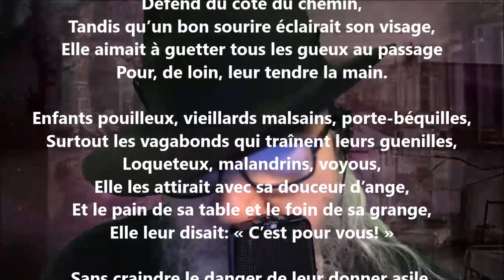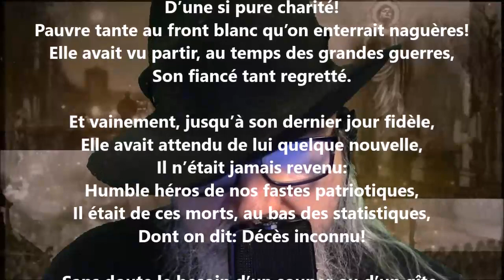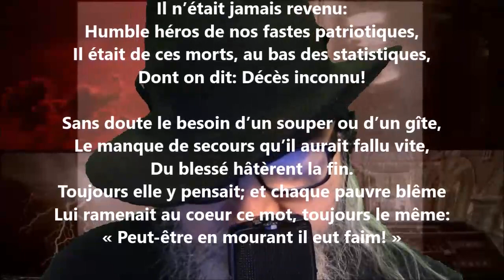La tante - Louisa Siefert lu par Yvon Jean